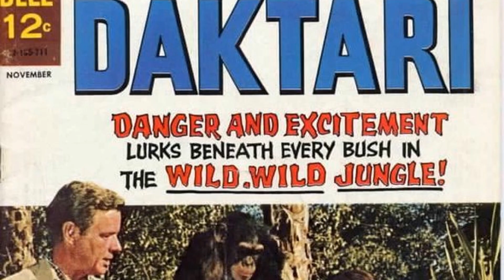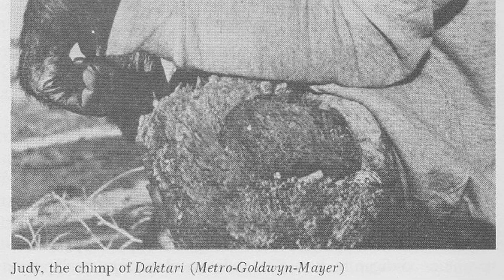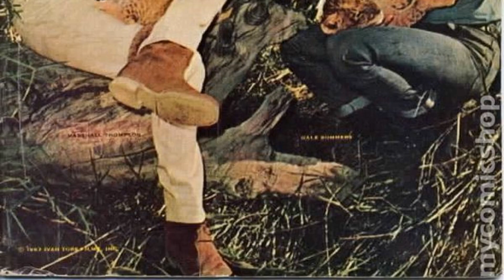Prepare for a Shock: The Startling Secrets of Daktari TV Series That Will Leave You Astonished!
Marshall Thompson as Dr. Marsh Tracy
Cheryl Miller as Paula Tracy
Judy the Chimpanzee as Judy
Clarence as Lion
Hari Rhodes as Mike Makula
Hedley Mattingly as District Officer Hedley
Yale Summers as Jack Dane
Erin Moran as Jenny Jones
Ross Hagen as Bart Jason
Ron Hayes as Roy Meadows
Henri Brown as Chief Mtoko
Robert DoQui as Askari Sergeant
Doris Dowling as Barbara Ingram
Jan Clayton as Daphne Fusby
Davis Roberts as Dr. Bert Allison
Joe Higgins as Eric Lansing
Don Marshall as Luke
Albert Popwell as Albert Magobo
Joan Anderson as June Pearce
Kenny Washington as Second Policeman
Nico Minardos as Gerald Arnoux
Michael Pate as Patrick Boyle Connors
Percy Rodrigues as M'Kono
George Mitchell as Hans Diertle
D'Urville Martin as Abdul
King Donovan as Bendix
Rex Ingram as Chief Makubu
Kenneth Tobey as Col. Simon Tredwell
Peter Mamakos as General Ahmed
Buck Young as Arnold Kennedy
Bruce Bennett as Charlie Rone
Steve Brodie as Harp
Mel Scott as Jacob Hamishi
Tony Monaco as Bascom
Paul Condylis as Cruikshank
Laurence Conroy as First Policeman
Dina Merrill as Janet Lorne
Alan Napier as Roger Ealing
Theodore Marcuse as Dr. Akubar
Marian McCargo as Dr. Teresa Warren
Sean McClory as Giles
Godfrey Cambridge as Mills
David Opatoshu as Ramzi Hassan
Chips Rafferty as Rayburn
Ed Prentiss as Colonel Colby
Harvey Jason as Krishna Rumar
Gregory Morton as Howard Austin
Gil Lamb as Professor Walpole
Clarence Muse as Chief Warloo
Karl Held as Holland